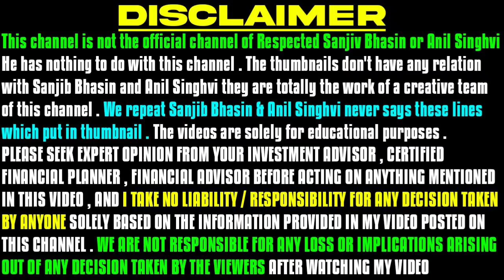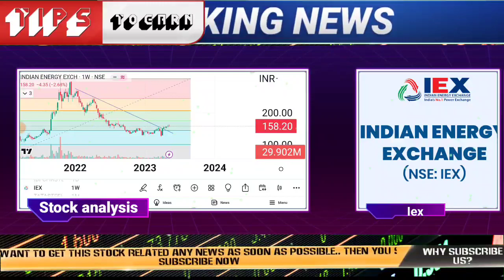iex share latest news | iex share target | indian energy exchange share analysis iex share price nse